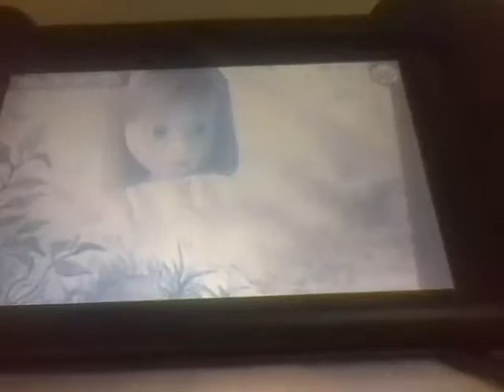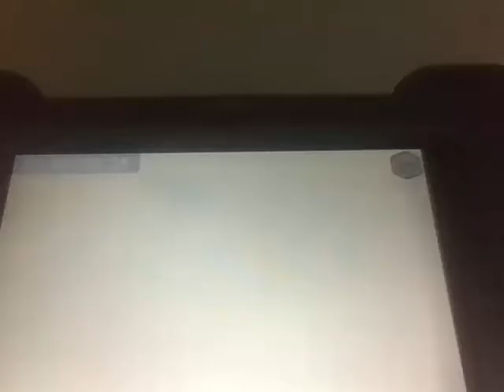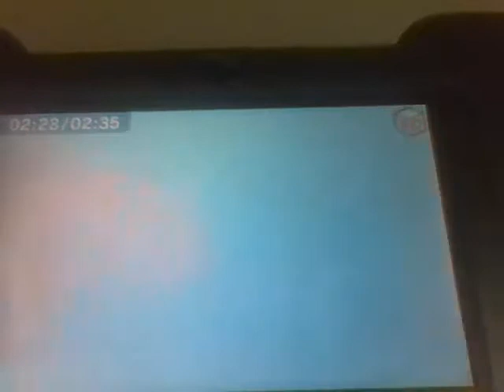warner bros pictures with minion pig logo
the minion pig eating a apple with warner bros pictures logo with 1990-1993 time warner byline